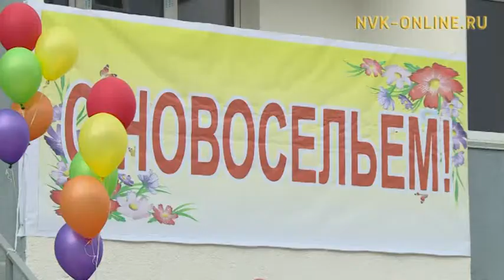В День России переселенцам вручили ключи от новых квартир в Якутске